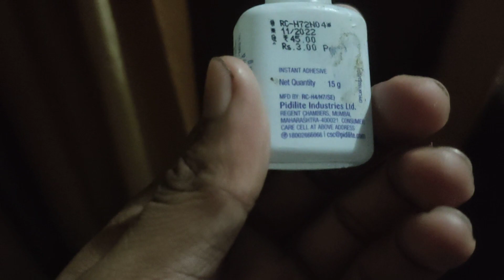flex kwick review in hindi